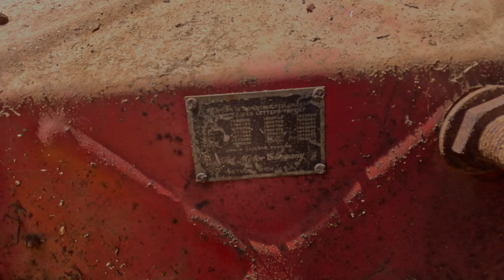1936 Ford Model 51 Coca-Cola Delivery Truck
We recently came across a 1936 Ford Model 51 Coca Cola delivery truck at an estate sale and just had to have it. We missed the opportunity to purchase it by about 20 minutes but after the guy who bought it changed his mind, it landed in our hands.

We are adding this beauty to our collection of items to either restore or rustore.